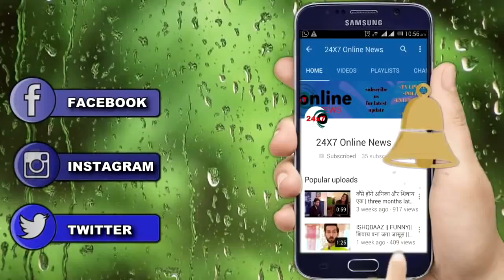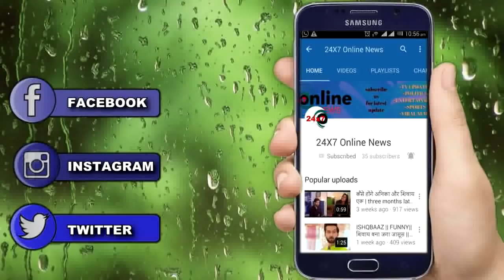BB12 || DIPIKA ने SREE से तोड़े सारे नाते खेल आया सामने